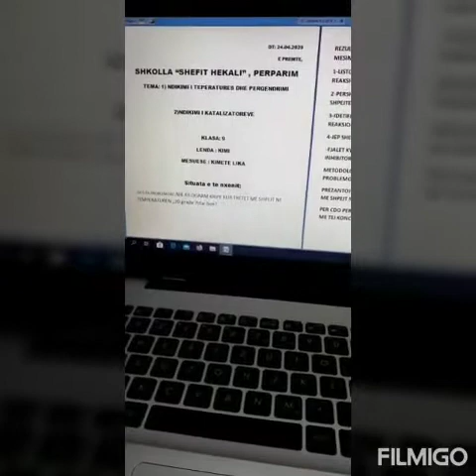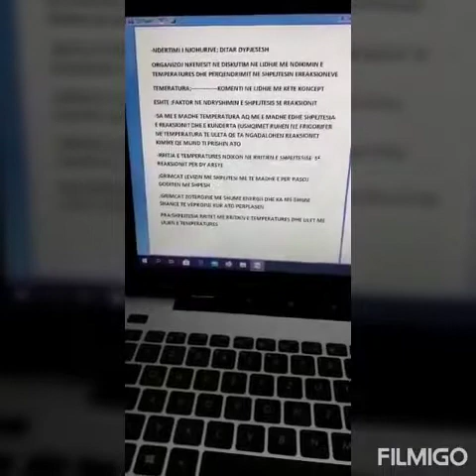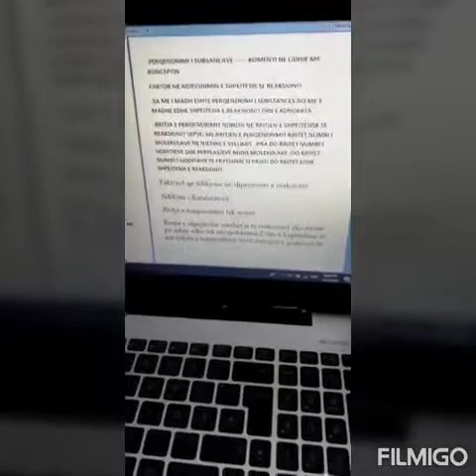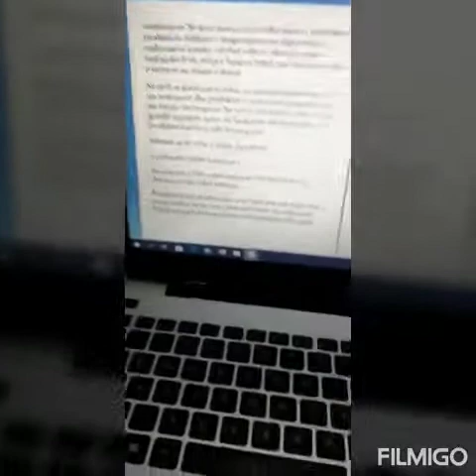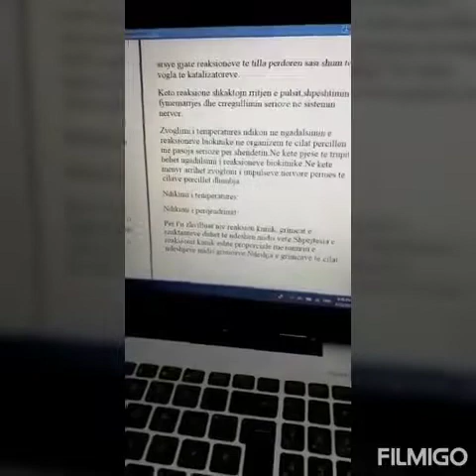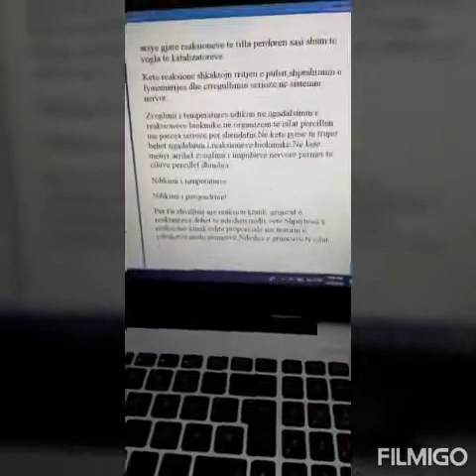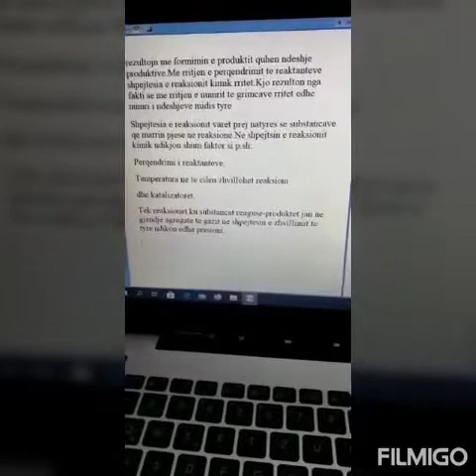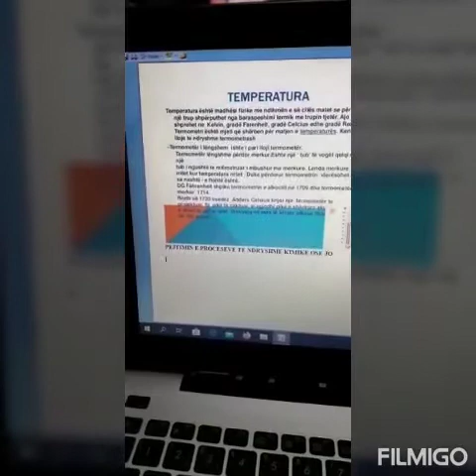Lënda: Kimi klasa IX-të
TEMAT: 1-Ndikimi i temp dhe perqendrimi
2- Ndikimi i katalizatoreve (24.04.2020)